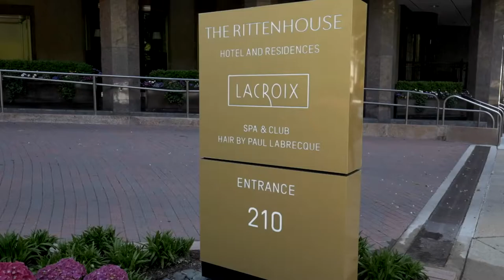210 W Rittenhouse Square Unit 2702, Philadelphia, PA